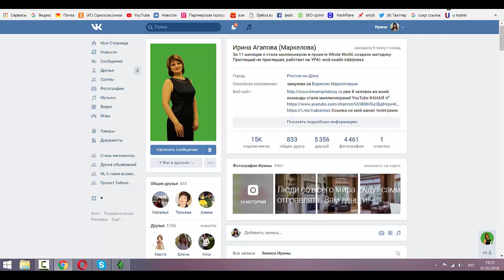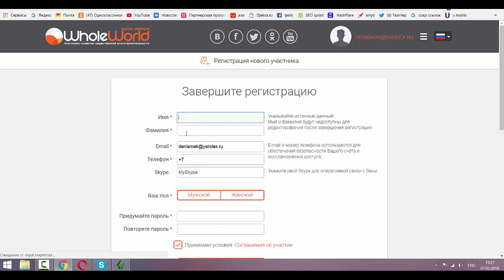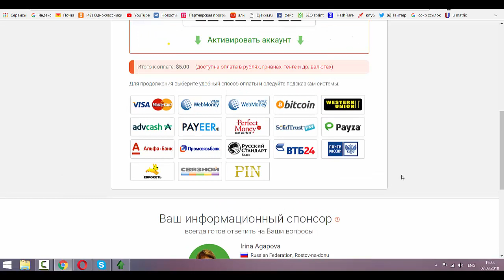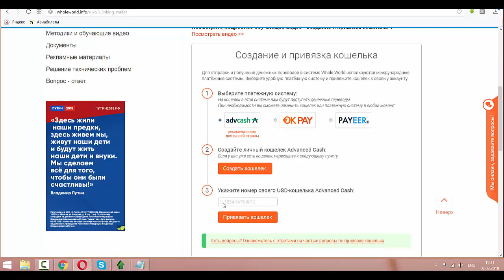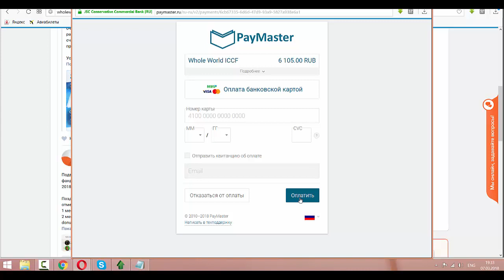Как зарегистрироваться в проекте Whole World активировать аккаунт и получить статус business